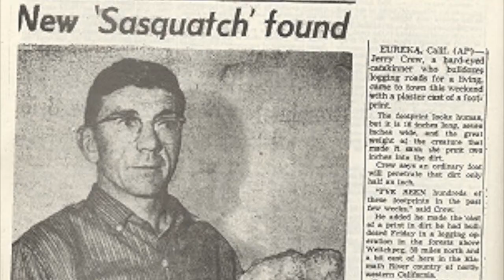Monster trailer by Olivia Thomas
iMovie book trailer. Monster by Frank Peretti.